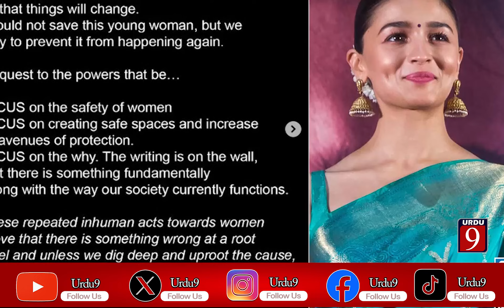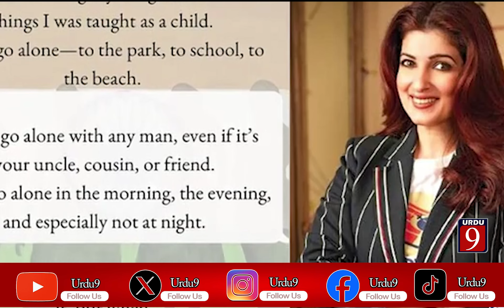Kolkata Murder Case |Bollywood Stars Spoke For Justice | Kolkata Rape Case | Dr Moumita Case | Urdu9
Kolkata Doctor Case Update | Bollywood Stars Spoke For Justice | Dr Moumita Case | Moumita Case

kolkata trainee doctor murder
kolkata trainee doctor rape case
kolkata doctor death news
kolkata lady doctor murder
kolkata doctor case full story
kolkata doctors protest
doctor moumita debnath
moumita debnath news today
kolkata doctor rape
moumita debnath
moumita case
moumita debnath news today hindi
kolkata doctors protest
kolkata doctor rape murder case
doctor raped in kolkata
kolkata doctor
kolkata doctor rape and murder
kolkata news
kolkata doctor rape
kolkata trainee doctor rape
moumita case
kolkata murder rape case
moumita case update
moumita debnath
kolkata case
moumita debnath case
moumita case cctv
moumita case kolkata
moumita murder case
moumita debnath story
moumita debnath parents
kerala doctor murder case
moumita r@pe case details
moumita debnath case details
latest findings in dr moumita case
Reality of Dr Moumita Debnath Case
Real story exposed regarding Dr Moumita debnath
Kolkata Doctor Case Update - India Mein Lady Doctor Ke Sath Ziadti Karne Wale Kitne Loog Thay
Dr Moumita Debnath Case Principle involved Hospital CCTV Leaked
Reality of Kolkata Doctor Cas
kolkata doctor case
kolkata doctor case update
Anchor: Faizan Haider
URDU9 | Pakistan News | Latest Headlines
Session LIVE | BOL NEWS LIVE STREAM | National Assembly Pakistan today Live|News | YouTube Live Stream | senate ijlas LIVE | Live from Senate Session | Public News